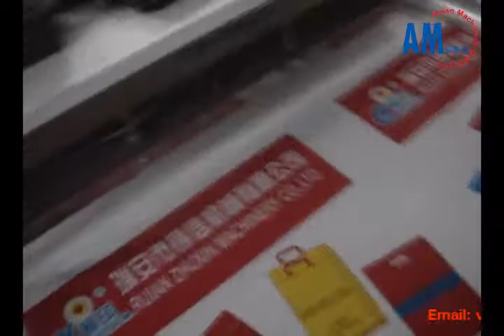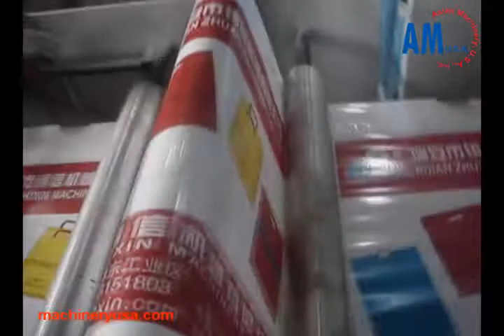BOLSA CON CINTA DE PLASTICA PLANA INTERNA